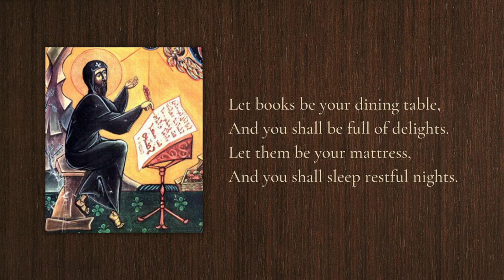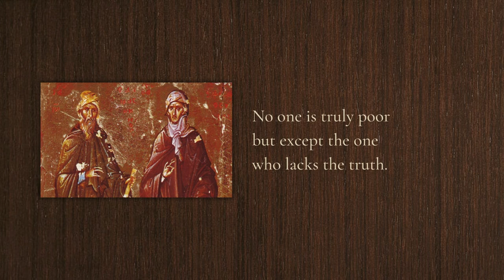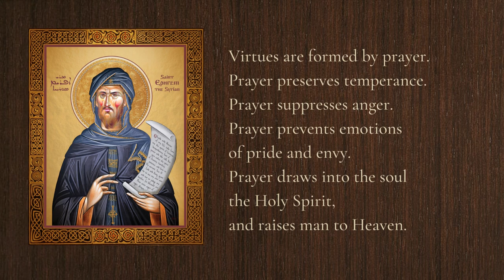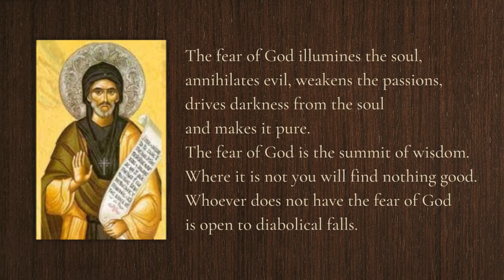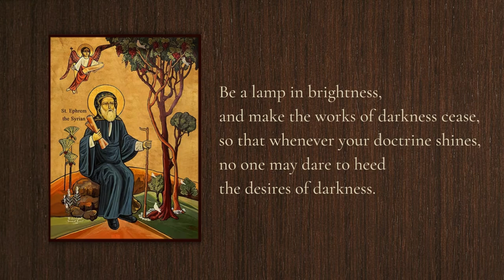Saint Ephrem of Syria - Quotes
Saint Ephrem of Syria, also known as Ephrem the Syrian, Ephrem of Edessa or Aprem of Nisibis, was a fourth-century Christian theologian, poet, and hymnographer. He was born in Nisibis, a city in what is now modern-day Turkey, around the year 306. Saint Ephrem dedicated his life to serving God and spreading the teachings of Christianity through his writings and hymns.

Ephrem's poetry and hymns played a significant role in the early development of Syriac Christian literature. He composed numerous hymns and poems, which expressed deep theological insights, contemplation on spiritual matters, and devotion to God. His works often emphasized the love and mercy of God, the importance of repentance, and the pursuit of holiness.

Saint Ephrem's writings not only contributed to the spiritual growth of the Christian community but also addressed important theological controversies of his time, particularly combating heresies and promoting orthodox beliefs. He defended the doctrine of the Trinity and upheld the divinity of Christ.

Ephrem's influence extended beyond his lifetime, as his hymns and writings continue to be cherished and studied by Christians worldwide. He is widely recognized as one of the most important figures in Syriac Christianity and has been given the title "Harp of the Holy Spirit" for his poetic and spiritual contributions.

He is the patron saint of Spiritual directors and spiritual leaders.

His feast day is celebrated on June 9.